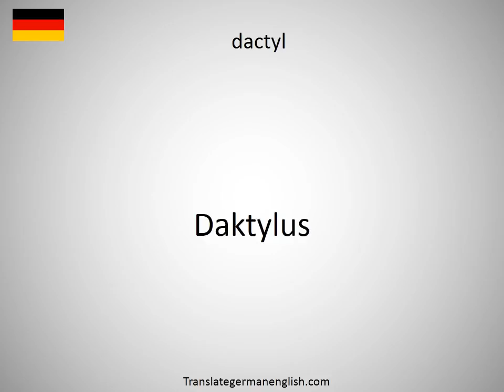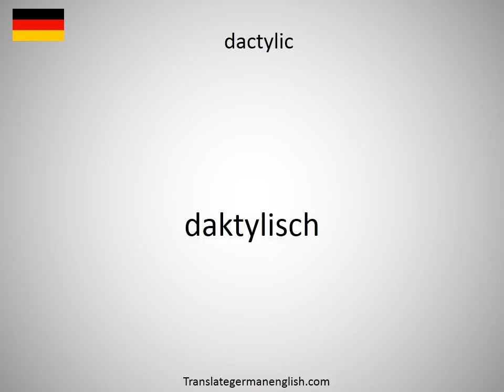How to say dacryocystotomy in German?